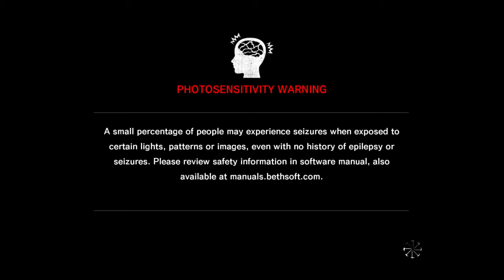The Evil Within_